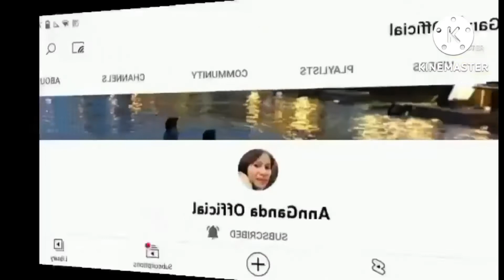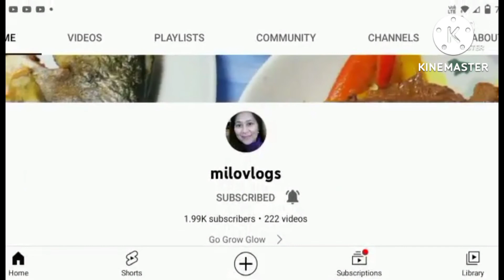My own version of lumpia shanghai//simply but taste//bhem adventures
hello guyz pls watch my video till end,my own version of lumpia shanghai or spring roll is simply but tasty😋😋😋kids will love it#lumpiangshanghai